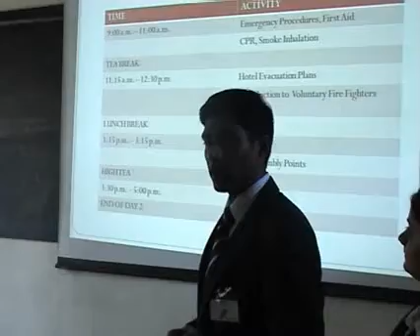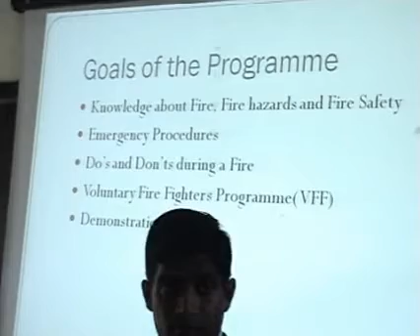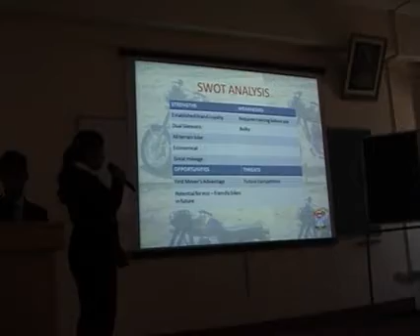Inter College HAT Competition by Taj Hotels.flv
Inter College HAT Competition by Taj Hotels